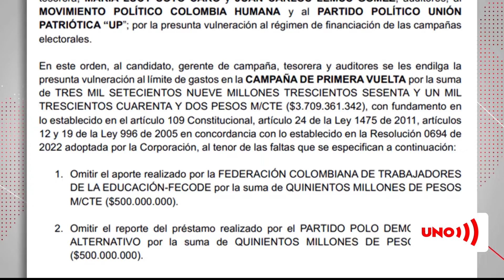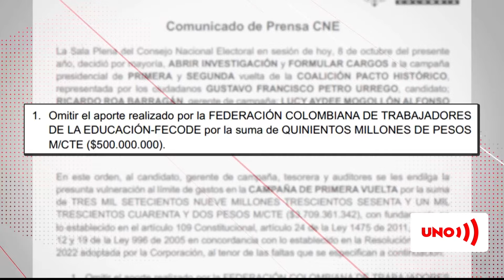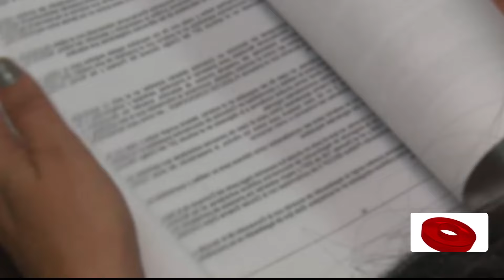Pacto Histórico afirma que no pueden imputar gastos de campaña pagados después de las elecciones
Nuestras redes:
Página web: Noticiasuno.com
Kwai: noticiasunocolombia
YoSoyLaRedIndependiente en redes

Pacto Histórico afirma que no pueden imputar gastos de campaña pagados después de las elecciones | Noticias UNO